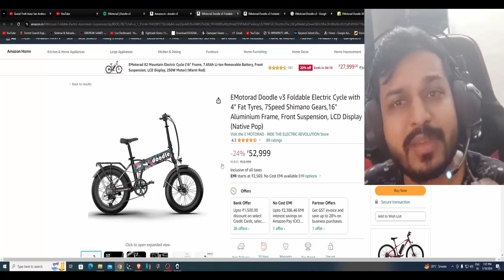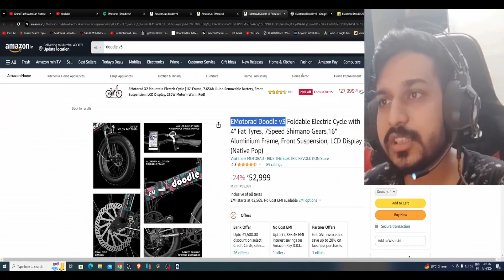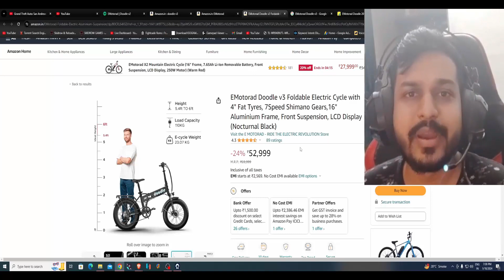EMotorad Doodle v3 Foldable Electric Cycle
Republic Day offer EMotorad Doodle v3 Foldable Electric Cycle

EMotorad Doodle v3 Foldable Electric Cycle with 4" Fat Tyres, 7Speed Shimano Gears,16" Aluminium Frame, Front Suspension, LCD Display (Native Pop)

Frame: A high tensile Aluminium alloy 6061 frame makes Doodle a versatile but sturdy ride with a foldable feature to carry and store even in congested spaces.. With the popping colours, Doodle stands apart on every road and comes backed with a lifetime of warranty.
Battery: A 12.75Ah quick release, frame concealed battery comes with your Doodle. Upgraded from the previous version, it now has more power for all your plans.
Display: Your new Doodle got a better screen too! The EMotorad M6H LCD Display gives all your riding information on the go, and doesn't fear rain too; protected by a waterproof cover.
Motor: A 250W rear hub motor powers your ride constantly, enabling better pedal assist performance on all rides.
Derailleur: The Shimano Tourney 7-Speed drivetrain is smooth and makes shifting between gears a child's play. Move beyond movement with the smooth shift gears.
Tyre: The 4" fat tyres give Doodle an unmatched stability on all roads. Suitable for all types of rides, beginner or pro, these tyres provide traction while minimising inertia of rough roads.

Technical Details
Bike Type ‎Folding Bike
Age Range (Description) ‎Adult
Brand ‎E MOTORAD - RIDE THE ELECTRIC REVOLUTION
Number of Speeds ‎7
Colour ‎Nocturnal Black
Suspension Type ‎Front
Special Feature ‎Adjustable Handlebars, USB, For Mobile Charging, Foldable, Adjustable Seat
Included Components ‎Battery Charger, Electric Cycle, Tool Kit
Size ‎M
Brake Style ‎Disc
Voltage ‎36 Volts
Model Name ‎Doodle v3
Seat Material Type ‎Leather Seat
Maximum Weight Recommendation ‎150 Kilograms
Assembly Required ‎Yes
Department ‎Unisex
Manufacturer ‎EMotorad
Country of Origin ‎India
ASIN ‎B0CRL64JGD
Additional Information
Manufacturer EMotorad, EMotorad Head Office, At post Jambe, taluka Mulshi, 169/2 Sangawade, Road, Pune, Maharashtra 411033
Packer EMotorad
Net Quantity 1.00 Unit
Best Sellers Rank #33,055 in Sports, Fitness & Outdoors (See Top 100 in Sports, Fitness & Outdoors)
#35 in Electric Bicycles